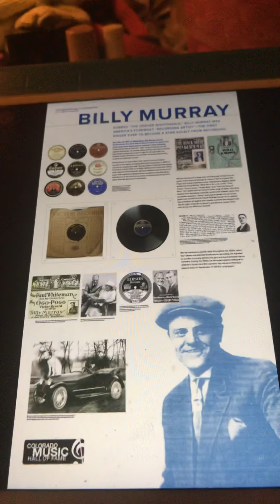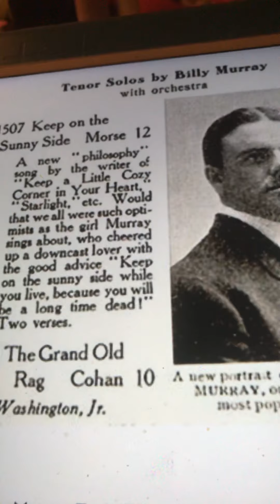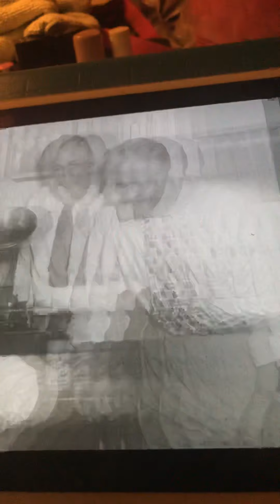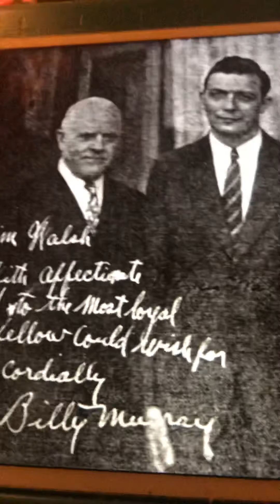Jimbo Jambo Billy Murray